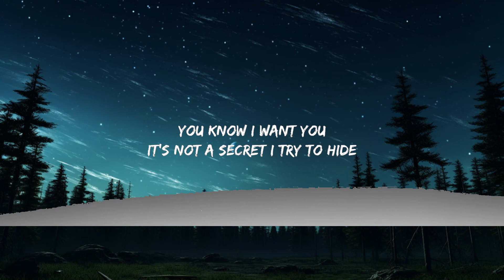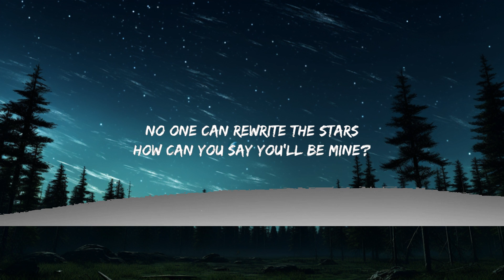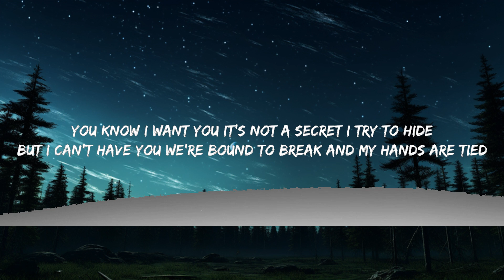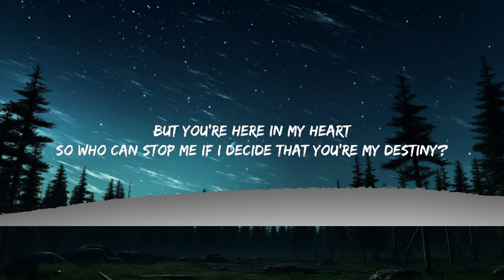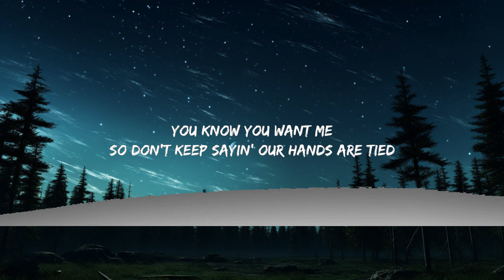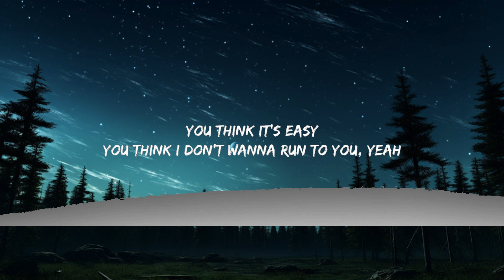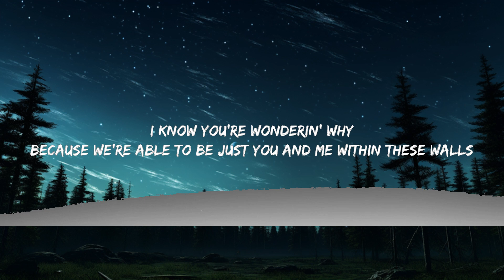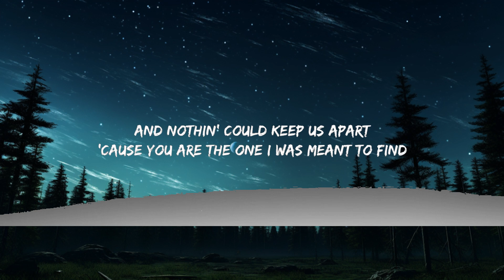Anne-Marie & James Arthur - Rewrite The Stars (Lyrics) | It's not impossible | 25mins Lyrics - To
Anne-Marie & James Arthur - Rewrite The Stars (Lyrics) | It's not impossible